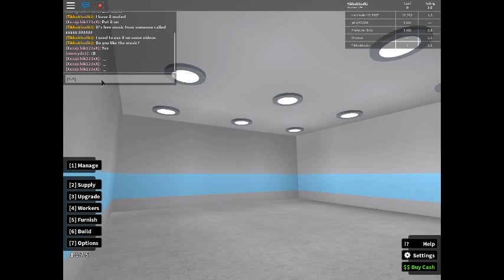Retail Tycoon ROBLOX Zajchiks taste in music